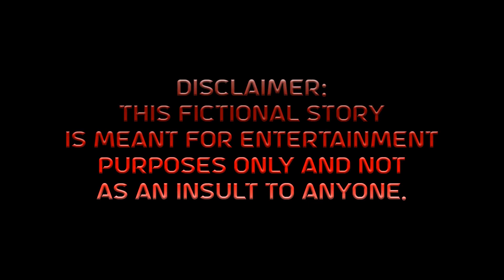A Family Secret (ft. Walker Scobell & Jacob Tremblay)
The Guardian Jack Kincaid revealed to his son Charlie his past life and hos brother from another mother.

Comment down what you think and what should be done next!